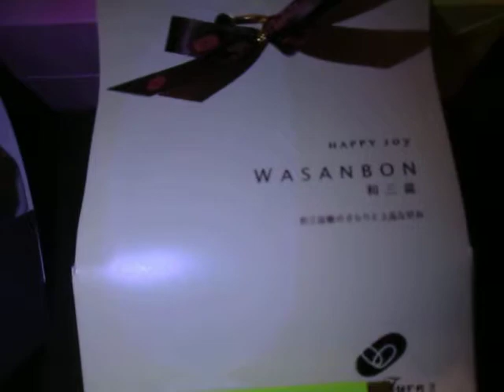幻 コンセプトショップ「HAPPY Turn's」（ハッピーターンズ）箱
2時間待ちで、購入
 ハッピーターン＾＾阪急梅田地下一階にしか無いという、
 幻のお菓子、
 日本広しと言えども
 阪急うめだ本店地下一階しか販売してない、
 コンセプトショップ「HAPPY Turn's」（ハッピーターンズ）
 2時間並んだ結果がこれ
 美味しいよ

黒糖・抹茶・カマンベールチーズ・メーブル・木苺・紫芋・
 この中でも、和三盆が一番美味しいと思いました、